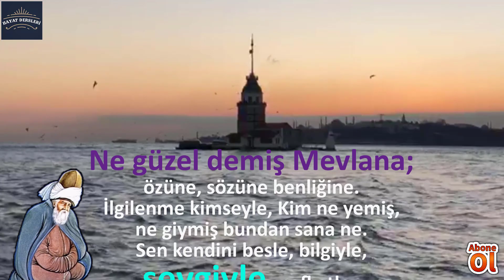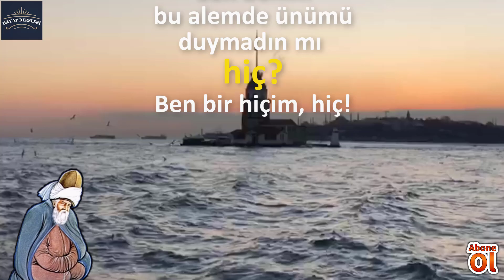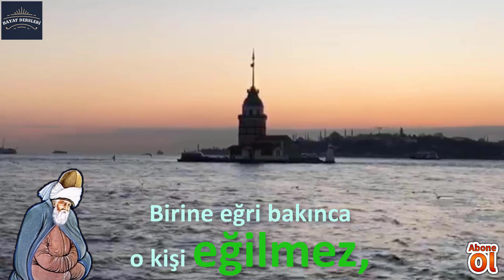Fakirlerin ve Dertlilerin Kalbini Kırma